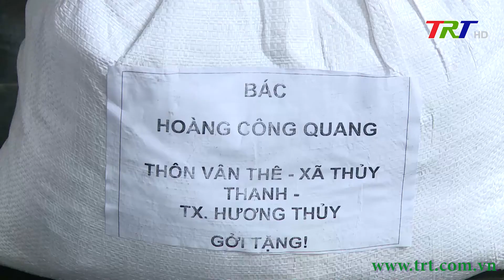Nối nhịp nghĩa tình - 18/10/2023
✅Hoàn cảnh gia đình ông Võ Văn Bình (119 Tăng Bạt Hổ, TP Huế)